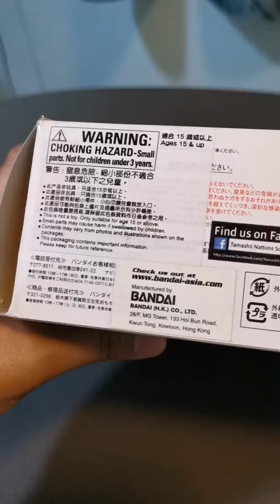Nobi Nobita | S.H.Figuarts Bandai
Bought this year 2015 pa. I think this is the second time na binuksan ko siya and pinalit-palit mga expressions for the sake of this vid/demo ehehe.

Meron rin akong Doraemon na ganito, kasabay ko silang nabili online.